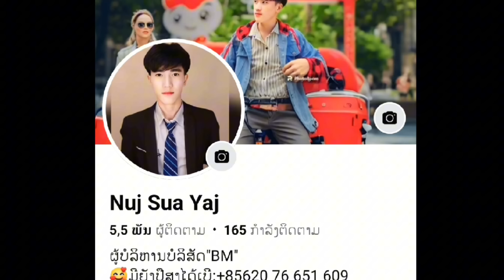hloob tswb lub neej Daim 105